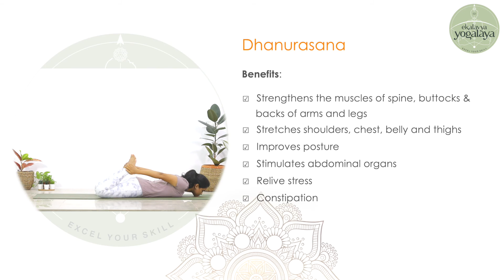Dhanurasana - Know it before you do it.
Dhanurasana which increases your lung capacity, improves your confidence level so on..watch presentation for complete information. It has to be done under the supervision of yoga expert.